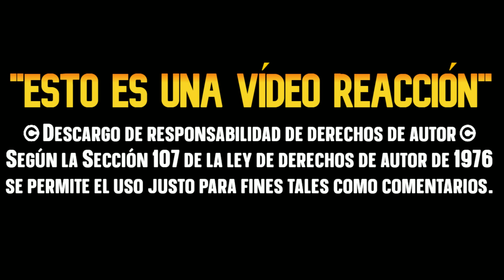Stan se Encuentra con el del Futuro SOUTH PARK T6 CAPITULO COMPLETO Latino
American Dad: Un agente de familia:
▬▬▬▬▬▬▬▬ஜ۩۞۩ஜ▬▬▬▬▬▬▬▬▬▬▬▬▬▬
y deja tu hermosa LIKE
🔸Descargo de responsabilidad de derechos de autor según la Sección 107 de la ley de derechos de autor de 1976, se permite el uso justo para fines tales como críticas, comentarios, informes de noticias, becas e investigación. El vídeo en ningún momento pretende reemplazar la obra original de Padre de Familia de pertenecía a Disney Enterprices.

American Dad
American Dad capitulos completos
American dad en vivo
American Dad capitulos completos en vivo